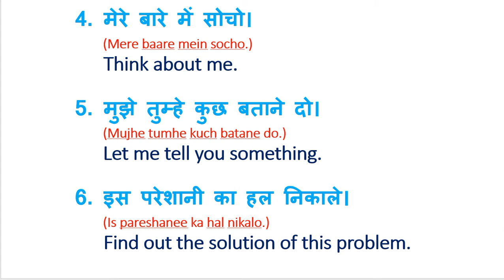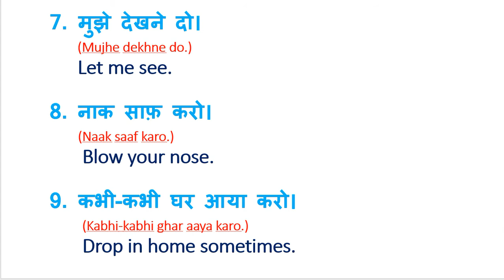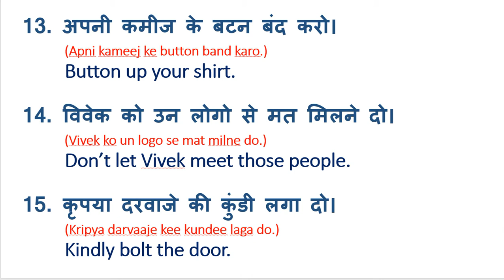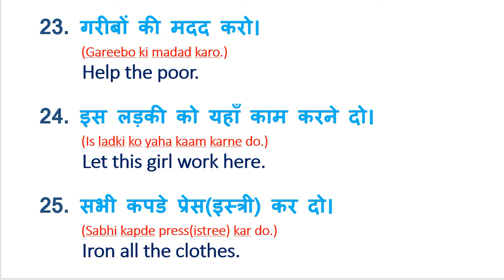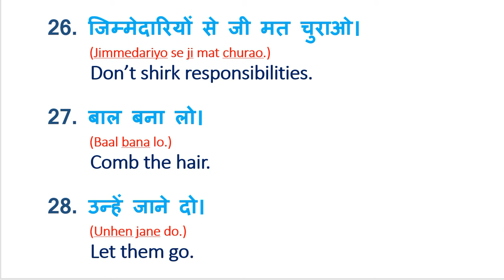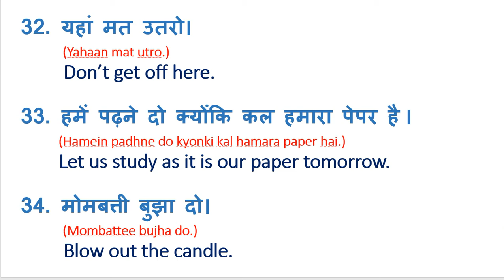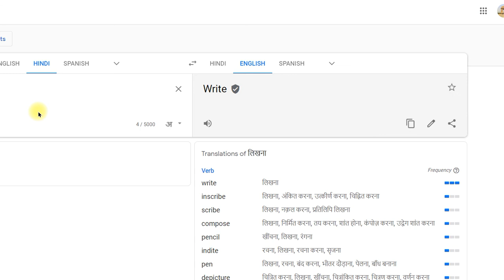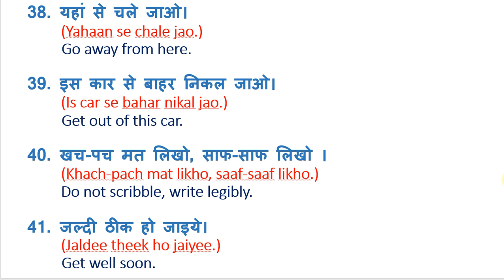DAY 14: daily use english sentences in english /hindi : daily conversation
Hi guys,

More Links:
Day-19:

Day-20: